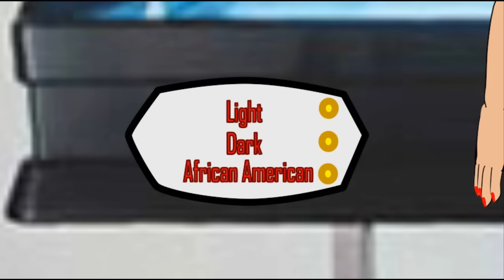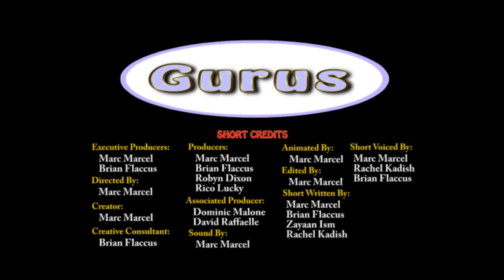Rachel Dolezal in Blackface Tan: Black & Proud and on the Underground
Rachel Dolezal may be in blackface, but she is black & proud and shows it to the world.  Dolezal's identified as black since she was young. But some people call the former NAACP leader, a fraud, others say the Blackface is legit. Her parents claim the blackface is a tan, and she was born white.  Guru Harriet Tubman takes Rachel Dolezal on the Underground Railroad, to find out if she can reach her blackness in time before it's too late.  Will Dolezal find her blackness, or will it cause her to wipe the black off her face?  Or will she be caught along the way, by the haters?  All Rachel Dolezal wants is to be black.  It's a tough road ahead, but let's hope Rachel follows Harriet's lead.

SHOW SYNOPSIS:
Characters from the show ‘Gurus’ are presented in shorts.  'Gurus,' and animated philosophical parody on history's greatest philosophers.

SHORT CREDITS:

VOICES:
Marc Marcel
Rachel Kadish
Brian Flaccus

ANIMATED BY & EDITED BY:
Marc Marcel

WRITERS:
Marc Marcel
Brian Flaccus
Zayaan Ism
Rachel Kadish

CREATED & DIRECTED BY:
Marc Marcel

DEVELOPED BY:
Cosmidelic Productions